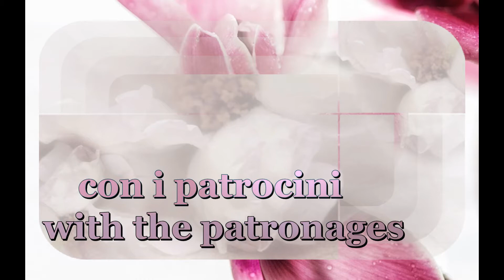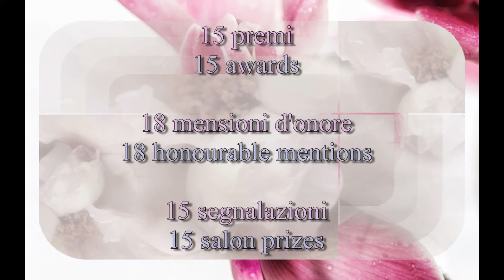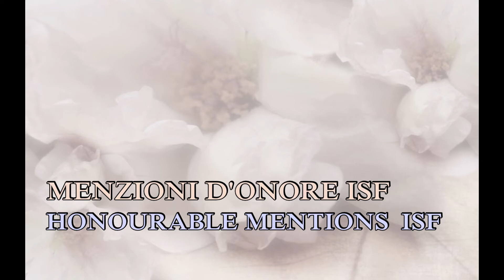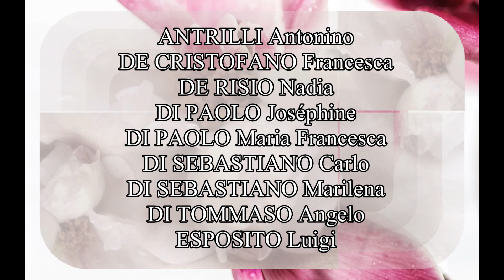3rd International contest Woman is...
3° Concorso fotografico DONNA E'...
3eme Salon International LA FEMME EST...
3rd International contest Woman is...
Awarded photos
Un mondo di bellezza come dovrebbe essere tutto il saloamele mondo
Complimenti agli organizzatori:Il comune di Scerni ed il circolo fotografico Fotoamatori Sangro Aventino, organizzano con i patrocini della FIAF, della FIAP, della PSA e di ISF il 3° Concorso fotografico internazionale DONNA E'.
Grazie mille Fotoamatori Sangro Aventino
Grazie mille FIAP
Grazie mille PSA
Grazie mille ISF
Grazie mille FIAF

Congratulazioni a tutti gli artisti attraverso le loro opere fotografi eccezionali che hanno reso questo mondo della fotografia salone per essere così impressionante con magnifiche opere
Congratulazioni a tutti i vincitori